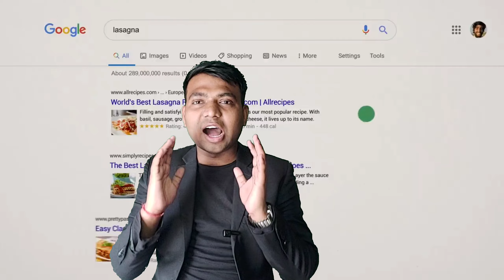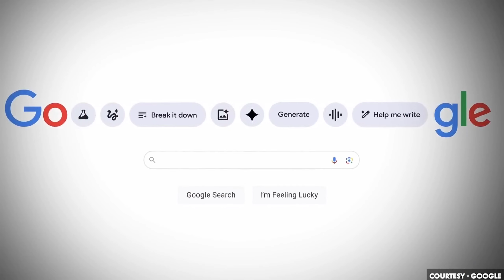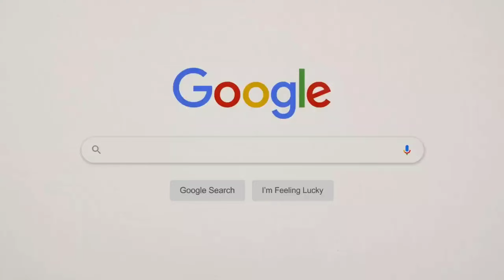Google’s $2 Trillion Business Model | How Google Earns Money? | Ganpati Ram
Today, we will explore the fascinating world of Google and how it makes money. From its humble beginnings as a college project to its current status as a tech giant, Google has come a long way. But how does it manage to offer so many free services like Search, Gmail, Maps, and YouTube? Let's dive into the details and find out. We'll cover Google's history, primary revenue streams, the freemium model, and how it uses data to make money. We'll also discuss the challenges it faces and its plans. So, if you're curious about how Google works, this video is for you. @GanpatiRam

Watch Business Model Series

And, get updates of recent happenings, Daily Video Updates and much more Exciting of My Life.. 😊